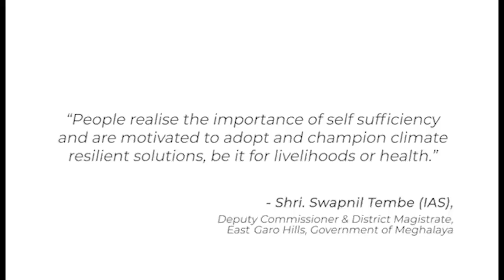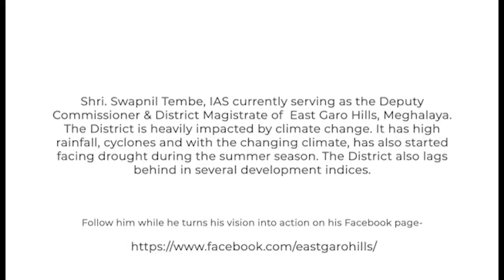Swapnil Tembe for Our Climate Solutions - Young Voices Tackling the Climate Challenge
“People realize the importance of self-sufficiency and are motivated to adopt and champion climate-resilient solutions, be it for livelihoods or health”- Swapnil Tembe, Deputy Commissioner - East Garo Hills, Government of Meghalaya

Follow us on this inspiring journey and share your own solution with us by using the tag

An initiative of SELCO Foundation & India Climate Collaborative